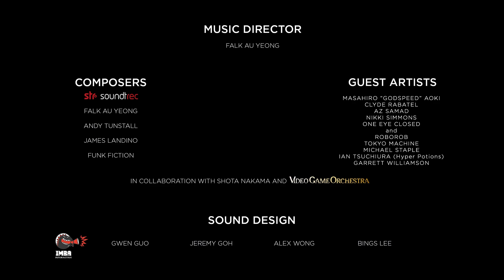No Straight Roads Encore Edition on Steam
Get ready for an encore! Sold Out and Metronomik are thrilled to announce that rhythm-infused action-adventure No Straight Roads is coming to Steam on October 21 in a rockin’ new ‘Encore Edition’. The game can be added to your Steam Wishlist now

No Straight Roads: Encore Edition includes the rock-tastic base game along with brand new exclusive content, including an expanded collection of tracks remixed by new and returning artists, a new opening cinematic, quality of life improvements and new fan-based content that celebrates the incredible enthusiasm and support from the NSR community following the game’s initial release last year.

The Encore Edition also includes the festive-focused ‘Christmas Edition’ content update, which remixes the game with holiday-themed music, decorations, outfits and more.

In celebration of No Straight Roads’ one-year anniversary – and as a way of saying thank you for the incredible support from the community – Metronomik recently invited fans to submit their own original NSR artwork to appear in the Encore Edition when it releases on October 21. Over 500 pieces of fan art will appear in-game throughout Vinyl City and, once found, can be displayed on-screen as part of the Encore Edition’s refreshed UI.

Originally released on consoles and the Epic Games Store last year, No Straight Roads is an action-adventure game that mashes together rhythm-infused combat with a vibrant, offbeat world and killer soundtrack. The game follows the music-based adventures of indie rock band members Mayday & Zuke in their rebellion against EDM empire NSR.